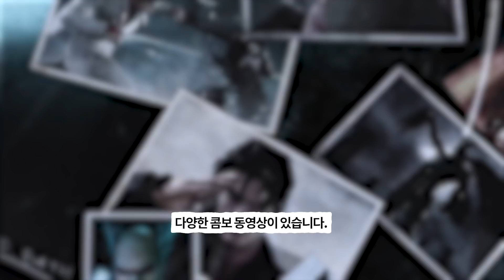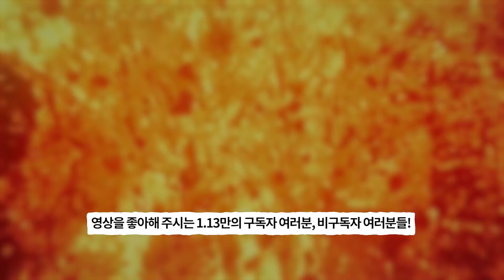[쩌리]시즌4 전 캐릭터 국콤 간단 정리 + 콤보 팁[철권7]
1:04 Alisa
1:13 Asuka
1:22 Bob
1:40 Bryan
1:49 Claudio
2:06 Devil Jin
2:14 Dragunov (4RKRKLK → 6RKRKLK로 수정, 자막 오타 죄송합니다 ㅠㅠ)
2:23 Eddy
2:34 Feng
2:44 Gigas
2:53 Heihahi
3:02 Hwoarang
3:13 Jack-7
3:22 Jin (초오찌, 컷킥 루트가 달라 별도의 콤보를 넣었습니다.)
3:45 Josie
3:55 Katarina
4:04 Kazumi
4:15 Kazuya
4:31 King
4:41 Kuma(=Panda)
4:51 Lars
5:01 Law
5:17 Lee (6RK8LK → RK8LK로 수정, 커맨드 이미지 오류입니다 ㅠㅠ)
5:26 Leo
5:36 Lili (66LK6RPLP → 66LK6LPRP로 수정, 커맨드 이미지 & 자막 오류입니다 ㅠㅠ)
5:55 Lucky Chloe
6:12 Master Raven (오른어퍼, 기상어퍼 루트가 달라 별도의 콤보를 넣었습니다.)
6:37 Miguel
6:47 Nina
7:06 Paul
7:15 Shaheen
7:24 Steve
7:44 Xiaoyu
7:53 Yoshimitsu
8:02 Noctis
8:13 Anna
8:22 Lei
8:30 Marduk
8:40 Armor king
8:50 Julia
9:00 Negan
9:10 Zafina
9:19 Ganryu
9:29 Leroy
9:39 Fahkumram (6LP → 4LP로 수정, 커맨드 이미지 오류입니다 ㅠㅠ)
9:50 Kunimitsu
10:09 Lidia